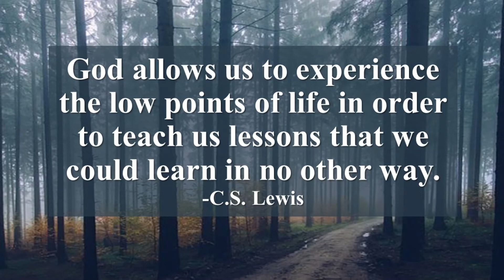Daily Inspirational Quotes God allows us to experience the low points of life in C S Lewis Quote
C.S. Lewis God allows us to experience the low points of life in order to teach us lessons that we could learn in no other way.